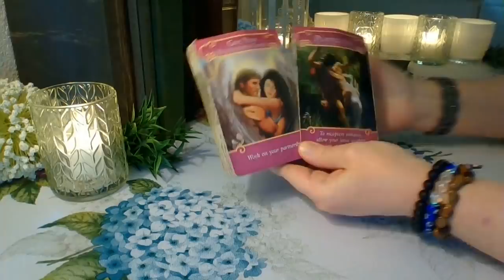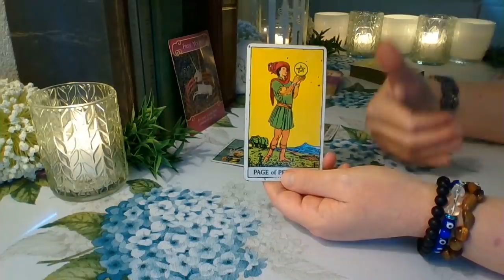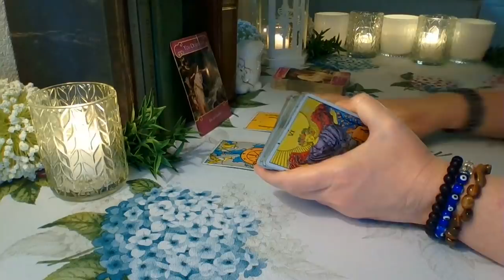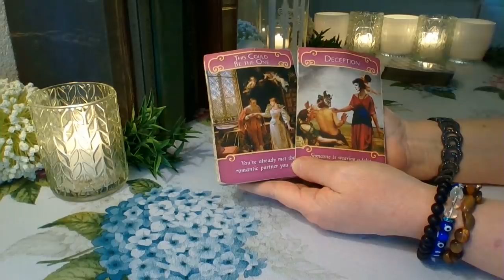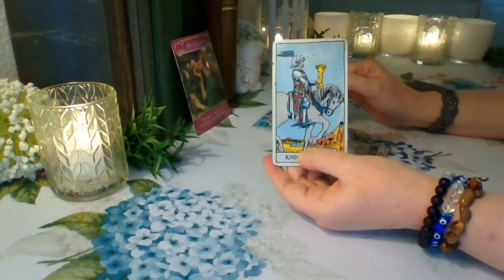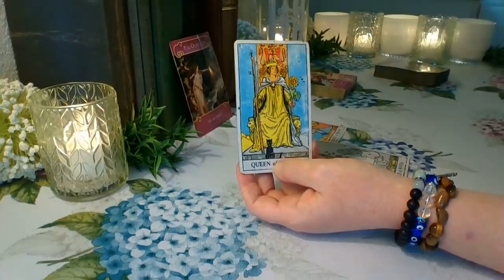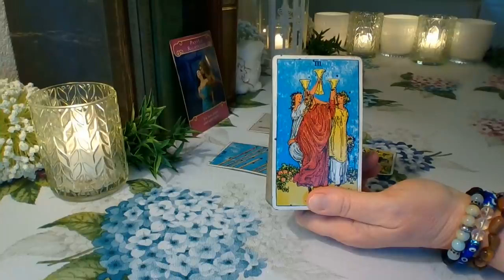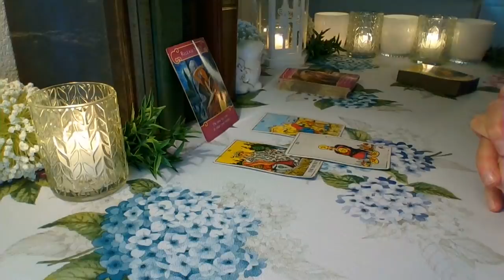Love, Lust Or Loss ❤💋💔 All Signs April 10 -16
Schedule for weekly YouTube readings:
Monday: Libra, Scorpio, Sagittarius
Tuesday: Capricorn, Aquarius, Pisces
Wednesday: Aries, Taurus, Gemini
Thursday: Cancer, Leo, Virgo